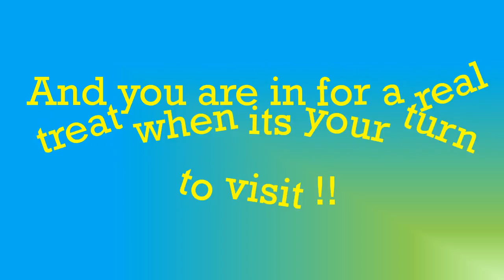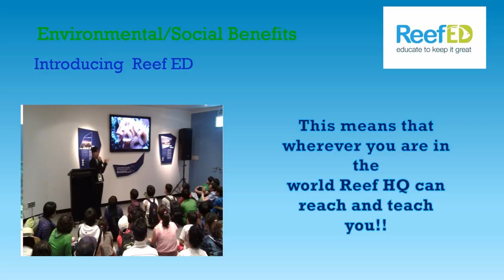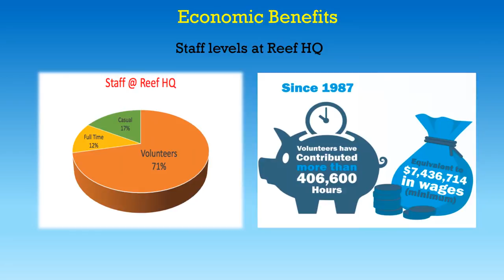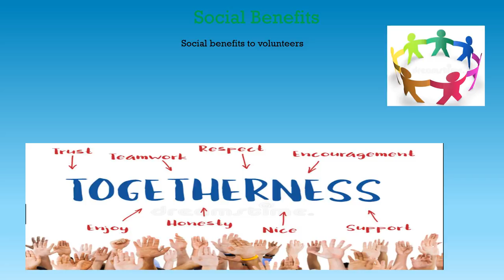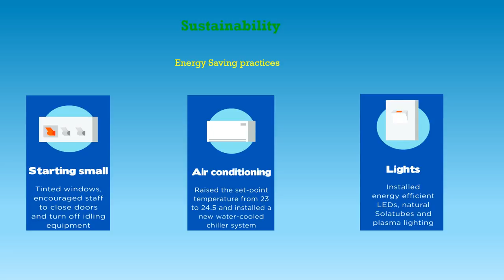Copy of Reef HQ multi media blog by Ali Jeffs